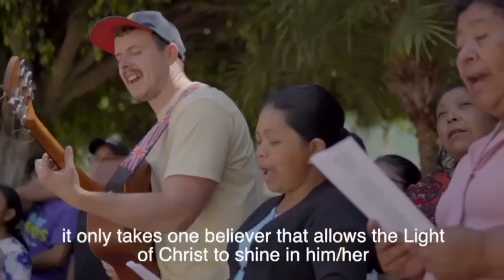Outreach - February 2024